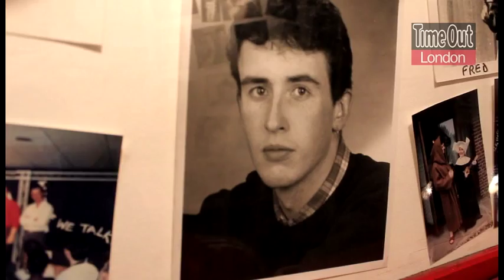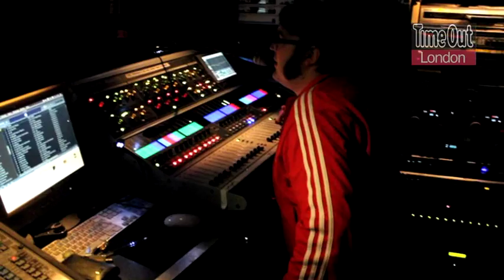A tour of London's Comedy Store with Jarred Christmas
Comedy Store regular Jarred Christmas gives a guided tour of London's iconic comedy venue. What's it like when nobody's there? How big is it backstage? What did Steve Coogan look like a few years ago? All these questions answered and a couple more...